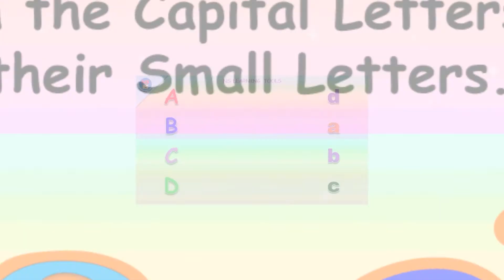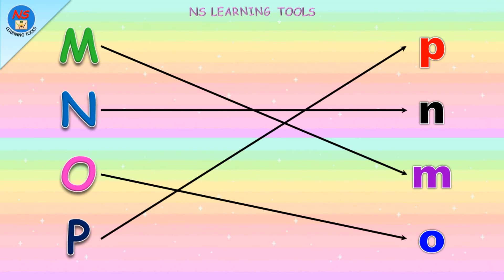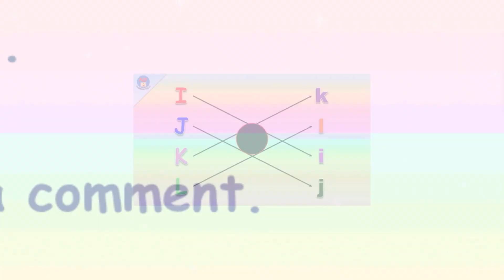Match capital letters with small letters | English worksheet | Alphabets ABCD | abc matching LKG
In this video We will learn about " Match capital letters with small letters".

For example-
A-a
B-b
C-c
D-d
Z-z

Match capital letters with small letters, English worksheet, Alphabets Exercise, abc matching LKG, lkg class english Worksheets, Match the Letter Uppercase and Lowercase, Alphabet game for children, How to recognize Alphabets, Matching letters A to Z, Letter Matching with Fun, A to Z Matching Activity

Learn ABCD with Example, Alphabets, ABCD With Pictures, A TO Z In details, ABCD Song, Alphabet Song

Writing Alphabet Letters For Children, Alphabets for Kids, How to Write ABCD for Children, Write ABC

ABCD song, Alphabet Song for Kids, Phonics Song, a for apple b for ball, a se anar aa se aam, ABC Alphabet Songs with Sounds for Children, ABC phonics,  ABC Nursery Rhymes, Learn A to Z Alphabets, A-B-C-D